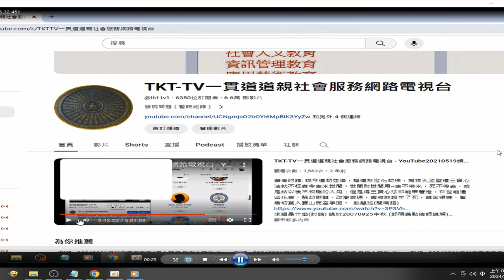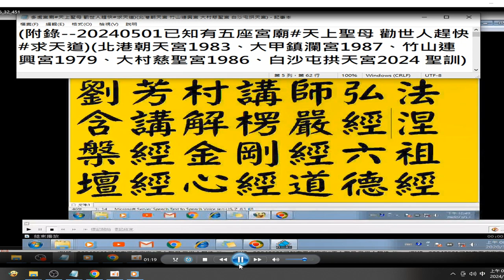摘錄 劉芳村講師 講解佛經 2024 05 18 熱忱弘法